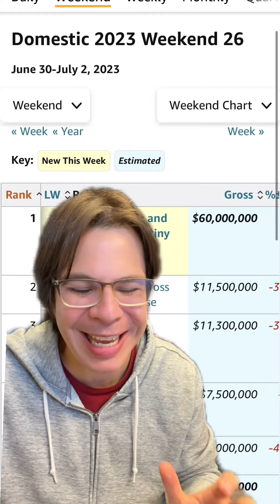Análisis Taquilla Fin de Semana Junio/Julio